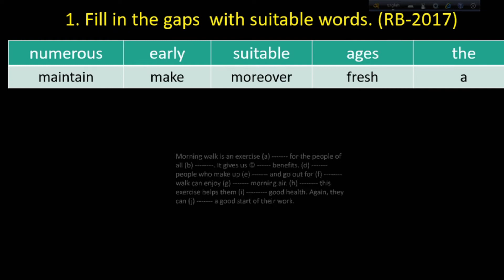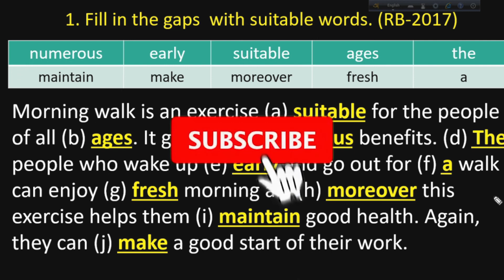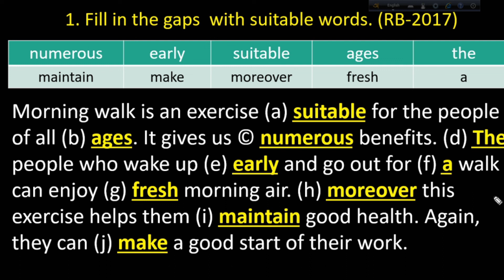SSC with clue part-22 | 10 minute class | Academic Education for 10 and 9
SSC with clues for class 9 part-22 is here.  9-10 with clues for class 9 part-22 is also here. @TEE_TTH
credit
OBS Studio
Audacity
Filmora9